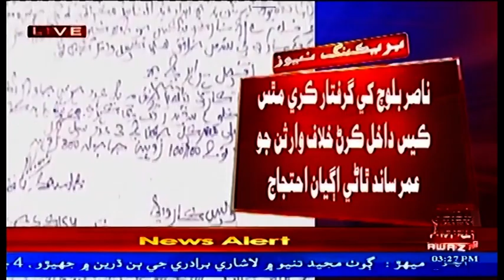Jhando Maree | Kalar Shaakh Stop Wat CIA Police Ji Karwaai | Hik Jawabdaar Giriftaar | Chars Hath